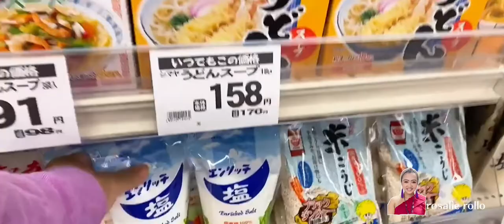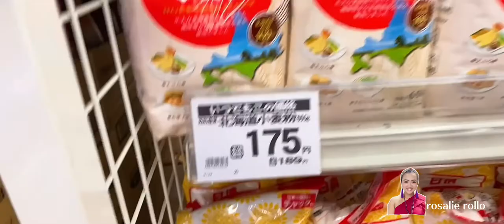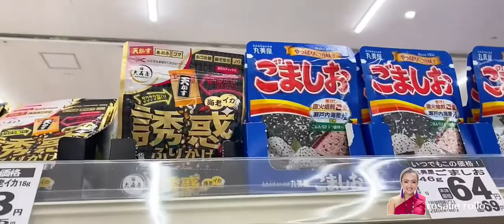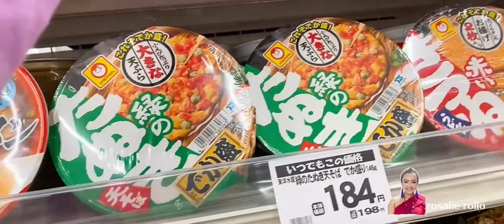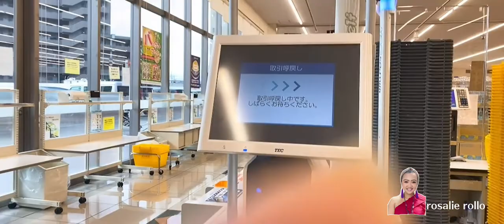LAMU|CHEAPEST GROCERY STORE IN JAPAN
VLOG TITLE: LAMU|CHEAPEST GROCERY STORE IN JAPAN

LOCATION: Matsuzaki-1-6 Murocho, Toyohashi, Aichi 441-8087